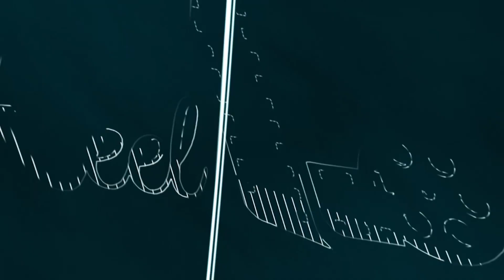'പ്രായം കൂടുംതോറും തുണിയുടെ അളവും കുറയും...' ബിക്കിനി മോഡലില്‍ ഗ്ലാമറായി നടി! |saniya aiyappan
ചിത്രങ്ങള്‍ക്ക് പിന്നാലെ വീഡിയോയുമായി നടി സാനിയ അയ്യപ്പന്‍! സോഷ്യൽ മീഡിയയിൽ ട്രോൾ മഴ! |saniya aiyappan